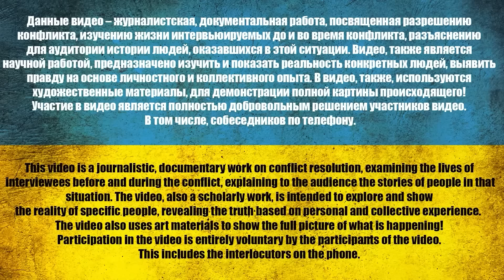"I DRANK VODKA AND ENDED UP AT THE FRONT" 🍾 Did the occupier's insidious plan fail? | Zolkin NEW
Every time he conducts an interview, war correspondent Zolkin expects a businesslike conversation. However, this time he came across a russian soldier who drank vodka and signed a contract for the war with Ukraine. Did the cunning plan fail and will the occupier not get paid? Drank vodka and ended up at the front. The terrible everyday life of war.

Channel support:
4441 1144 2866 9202 monobank

USDT(trc20) TZA1DjD93ivybrmnosXRFVPhrBU2WYuaXa
BTC bc1qfz6ezvejapmlh0x63kp9pckfq2xtfcq6334fw0
ETH 0x2db5e5a09697E61E1777426DA568E488D8bB5883
BNB bnb1nmc2r0myv282y4rdarqyv8e0ad50dhsvhksfw7